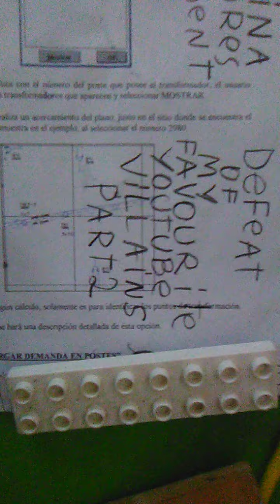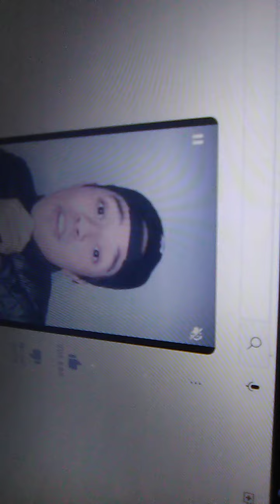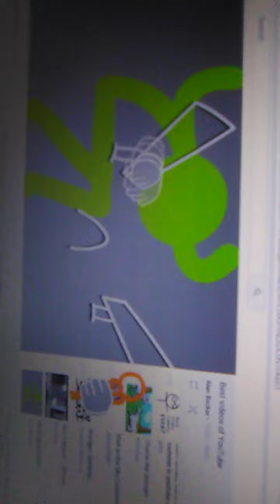Defeats My Favorite YouTube Villains 2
Villains
       The Pro
Broccoli Leader
         Furry
  Vampire Matt
         Red
      Carlitos
Karl And Chandler Chris
  The White Impostor
    Clips Form
   Chekecheto
Annoying Orange
    Robux Man
    EddsWorld
Animatión VS Minecraft
   Luis Méndez
Animatión VS YouTube
      Mr Beast
    Hornstromp